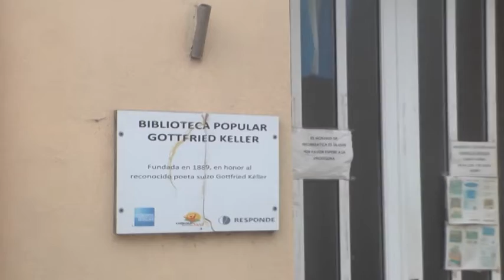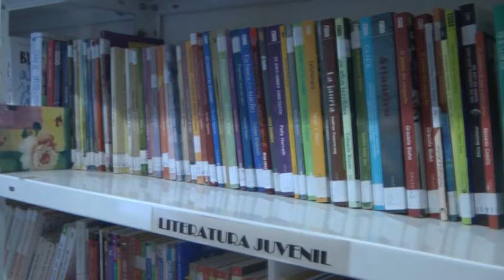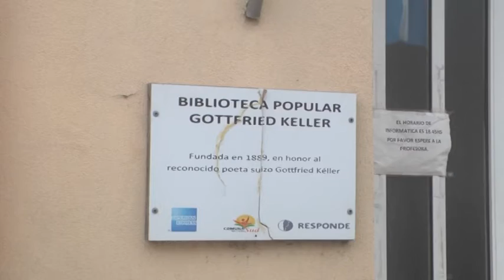Dr. Mario Brogin - Biblioteca Gottfried Keller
Destaca las acciones más relevantes del 2020